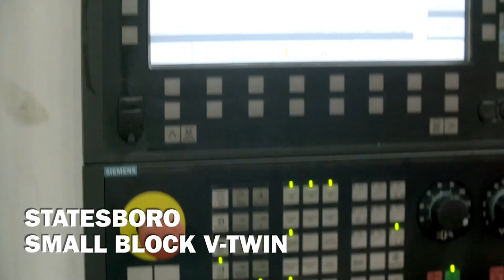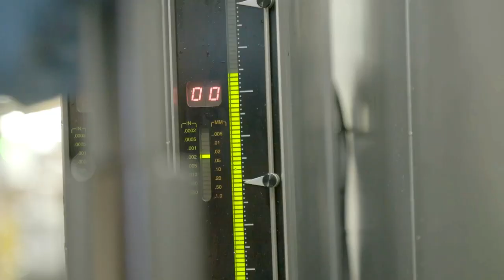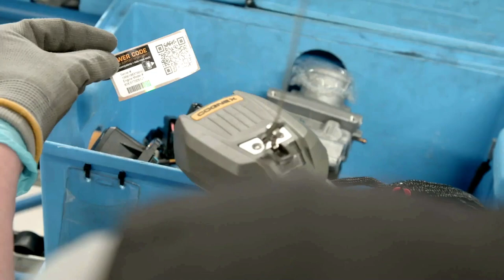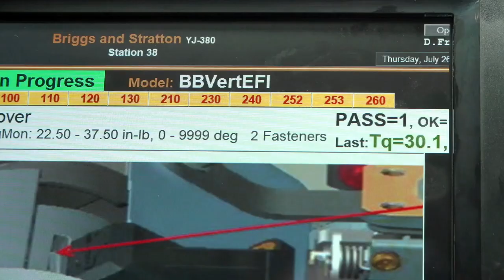810 Vanguard Tour | Tiger Cat & Patriot | Scag Power Equipment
Introducing 3 all-new Scag Vanguard Powered models:
Now available on the Tiger Cat II and Patriot models, the Vanguard 810cc is built with the power to perform in unrelenting conditions. Choose the robust combination of Scag and Vanguard for the ultimate mowing solution.

52″ Tiger Cat with 28HP Vanguard 810 EFI
52″ Patriot with 26HP Vanguard 810
61″ Patriot with 26HP Vanguard 810